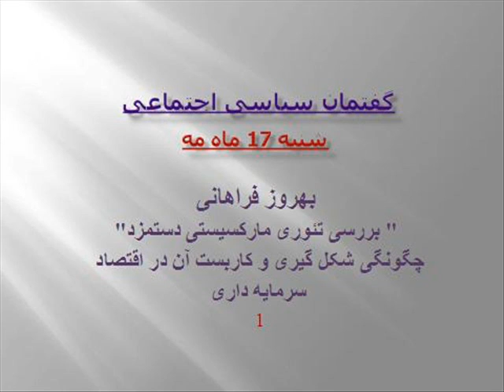Barresi Theory Marxisti Dastmozd , matn sokhanrani-1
گفتمان سیاسی اجتماعی
در
Paltalk
Iran Goftemaan Siasi Ejtemaaee
شنبه 17 ماه مه  با
 بهروز فراهانی
  بررسی تئوری مارکسیستی دستمزد   چگونگی شکل گیری و کاربست آن در اقتصاد سرمایه داری